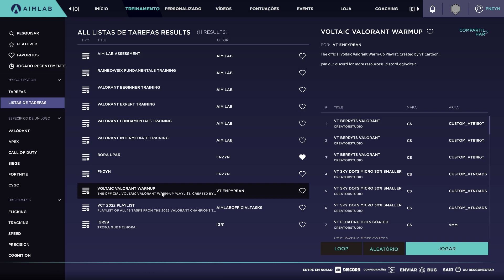Usei o AIMLAB por 30 Dias, e Esse Foi o Resultado:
🗓 Lives na roxinha ás 9h da manhã!

Salve galera, como vocês estão, tudo certo? Bom, hoje eu resolvi trazer para vocês um vídeo sobre a minha experiência com o AIMLAB, e como esse programa afetou a minha gameplay!

Um vídeo onde falo sobre os primeiros 30 dias em que passei usando o AIMLAB, e como ele melhorou a minha mira por completo, me deixando 10x melhor com armas como a sherrif e a guardian, por exemplo.

Bom, é isso, espero que gostem e até a próxima!